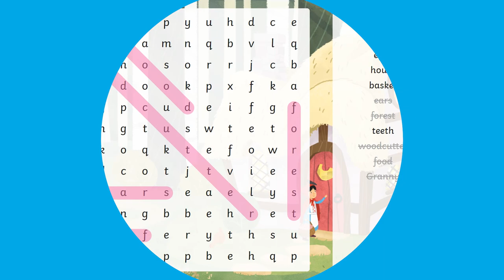Little Red Riding Hood Word Search Clip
* Preview *

If you're teaching the story of Little Red Riding Hood to your KS1 class then this Little red Riding Hood interactive word search based upon the traditional tale will be a great addition to your literacy work. There is no need for photocopying, all you need to do is add the Little Red Riding Hood interactive word search to My Lessons and share the PIN code so that children can log on easily and quickly to access the word search online. A simple but fun way for children to practise reading and spelling key story vocabulary. Why not use this once children have watched Twinkl's animated story of Little Red Riding Hood to reinforce the vocabulary used?